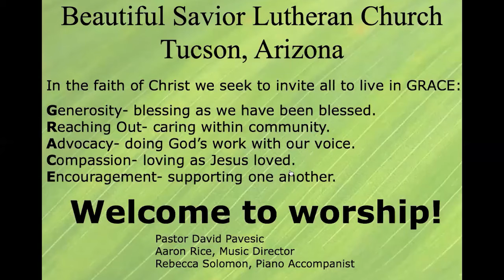Sermon Only, June 27 - Faith Unfolding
Jairus, a respected leader, begs Jesus to heal his daughter. A woman with a hemorrhage was considered ritually unclean and treated as an outcast. Both Jairus and the unnamed woman come to Jesus in faith, believing in his power to heal and bring life out of death.